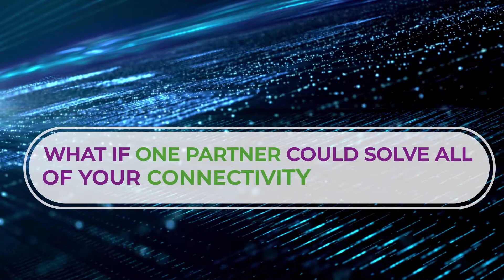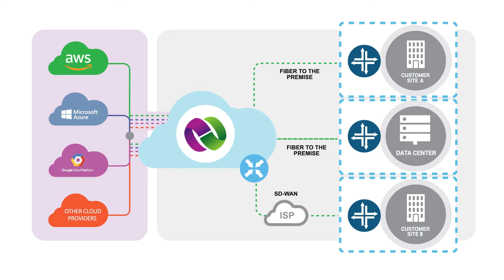Neutrona Managed Network Service Partner + Cloud Connect MultiCloud